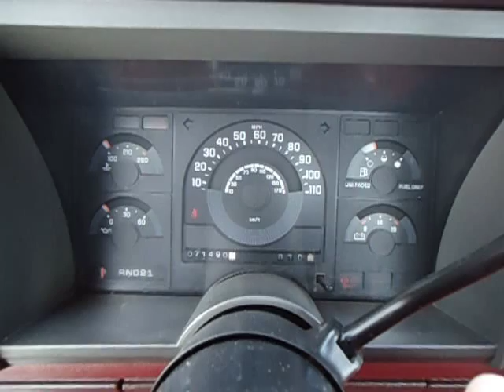1990 Chevrolet 454SS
1990 Chevrolet 454SS. Only 71,000 miles! All numbers matching, rides and drives perfect! This truck is awesome...being over 20 years old it's also a collector vehicle. Don't hesitate to stop in and pick this beautiful truck up today!

H&H Motors
1808 16th Ave SW
Cedar Rapids, Iowa
52404